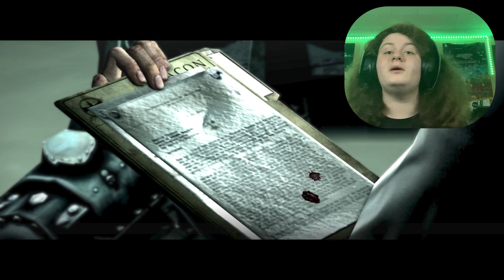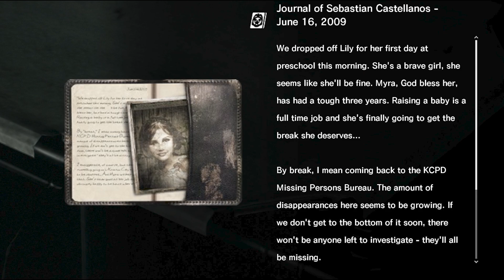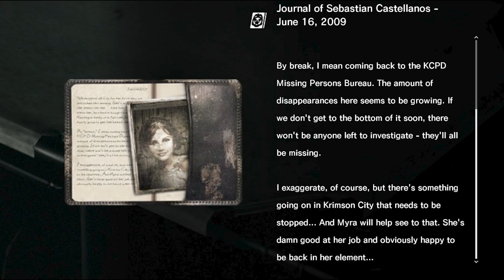WHAT EVEN IS THIS... | The Evil Within (Part 12)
Lando!
Prod. Riddiman | Prod. By K KAY | Prod. By BomBino | prod. johnnyfriend
(i use a lot of other music too, if you need the name of a specific song, comment the time stamp)